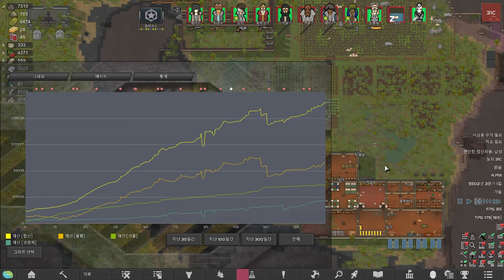[림 월드] 62화 - 불시착한 행성. 우주선을 제작해 탈출하자!